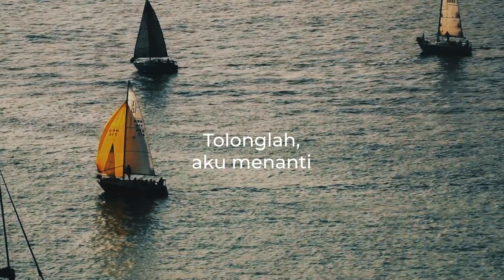GLORIAMUS Christian Faith in Tunes #109 - They that Wait upon the Lord - KPK 239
KPK 239 Orang Yang Menanti Tuhan
They that Wait upon the Lord

Solist   : Lusy Esterina
Pianis  : Maryana Brotosudirdjo
Audio Editor : Nico Pelamonia
Video Editor : Hugo Pierre
Carl Stuart Hamblen lahir pada tanggal 20 Oktober 1908, di Kellyville, Texas, putra seorang pengkhotbah Metodis keliling, dan pendiri Gereja Metodis Injili, Dr. J.H. Hamblen. Karier Stuart sebagai penyanyi Country Western Gospel, komposer, tokoh film & radio, dan pendongeng ulung semuanya dimulai pada tahun 1926, di stasiun radio di WBAP, Ft Worth, TX dan stasiun saudara WFAA, Dallas, TX, di mana ia menjadi penyanyi pertama penyiaran radio koboi

Menikah dengan istrinya, Suzy, selama lebih dari 55 tahun, Stuart tinggal bersamanya di peternakan kuda mereka di Santa Clarita (Los Angeles), California, di mana dia memproduksi program “Cowboy Church of the Air” .

Stuart Hamblen meninggal pada 8 Maret 1989. Selain istrinya, Suzy, ia meninggalkan dua putri, Veeva dan Lisa Obee, serta 10 cucu dan 19 cicit. Istri tercintanya Suzy, mengikutinya pada 2 Juni 2008 di usia 101 tahun.

KPPK 239 Orang yang Menanti Tuhan
Stuart Hamblen

1
Orang yang menanti Tuhan 'kan dapat kekuatan,
bagaikan rajawali terbang,
berlari tak akan lesu, berjalan takkan lelah.
Tolonglah, aku menanti.